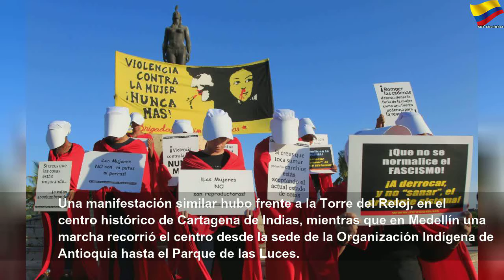Marcha contra el asesinato de mujeres y líderes sociales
Marcha contra el asesinato de mujeres y líderes sociales | Sky Colombia
VIOLENCIA MACHISTA COLOMBIA